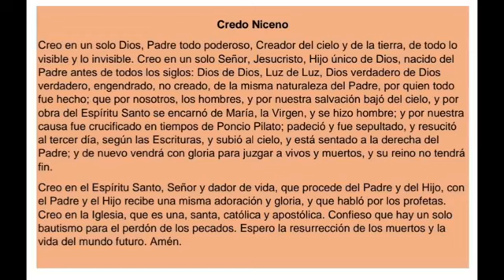10 de octubre 2021 Misa para el Vigésimo Octavo Domingo del Tiempo Ordinario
Es imposible para los hombres, mas no para Dios. Para Dios todo es posible.